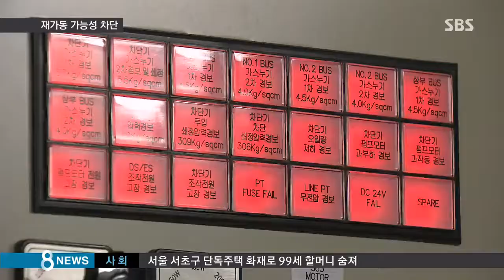개성공단 전기·수도 끊었다, 재가동 가능성 차단 / SBS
정부는 어젯(12일)밤 전원 무사 귀환이 확인되자마자, 개성공단에 보내던 전기와 물을 끊었습니다. 단전 단수 조치는 공단을 재가동할 가능성을 완전히 차단함과 동시에 이번 조치에 대한 우리 정부의 의지를 분명히 했다는 상징성이 있습니다.